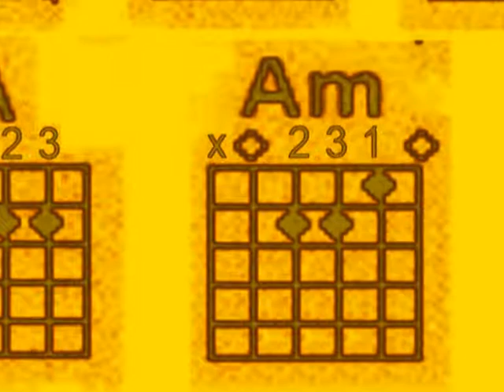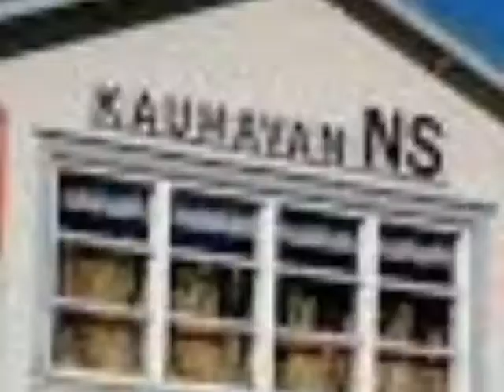Jews Harp 1966-1971